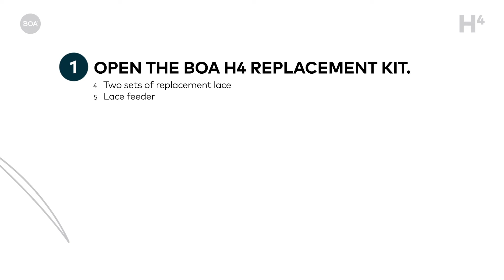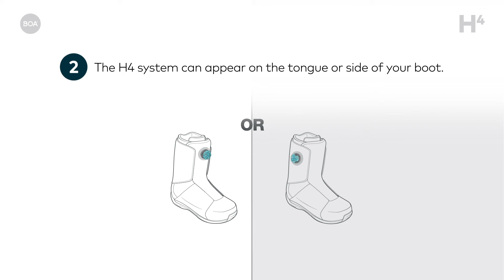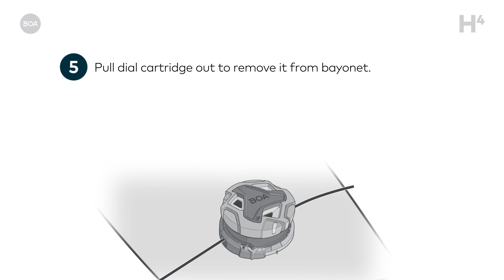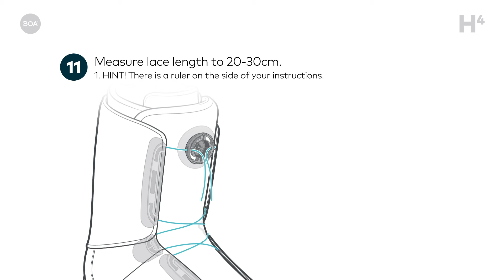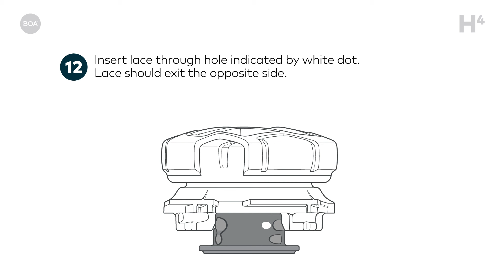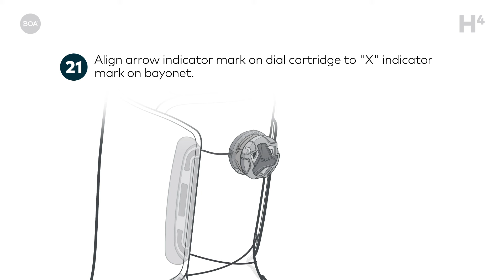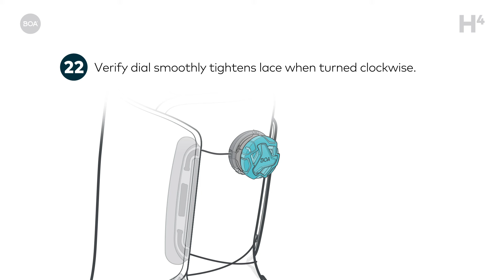BOA Fit System | Repairing H4 + TX3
Learn how to fix the BOA H4 + TX3 system with step-by-step instructions.